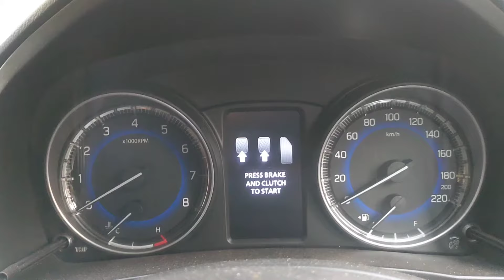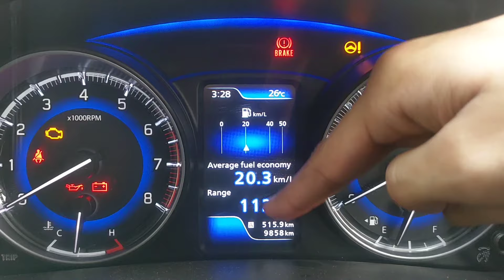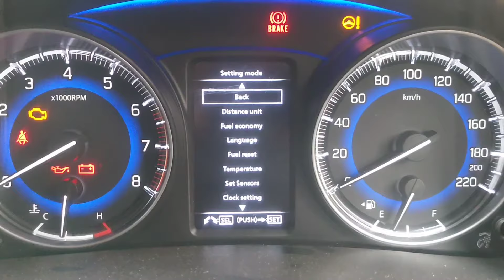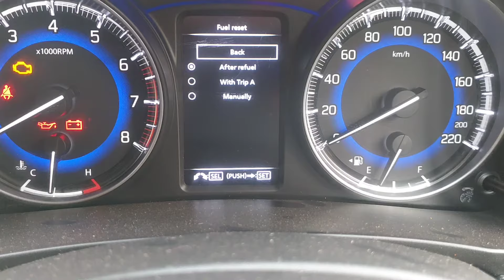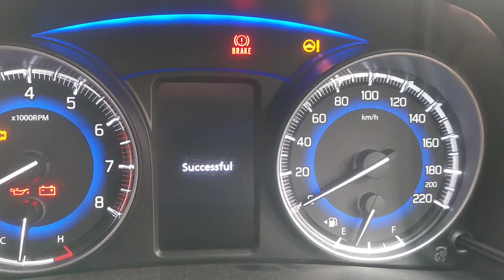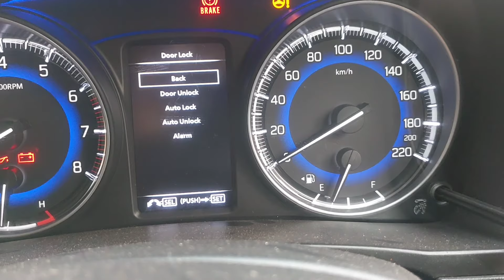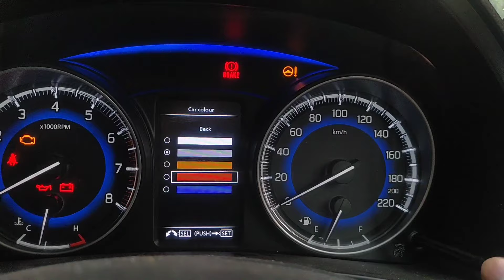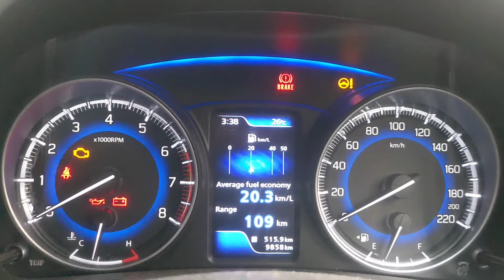Baleno Zeta MID/Instrument Cluster All Features and Functions explained in detail | Tons of features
Welcoming you all to another video where I talk about all the features of my Baleno's Multi Information Display in detail. I hope new Baleno owners will find it helpful through this informative video.